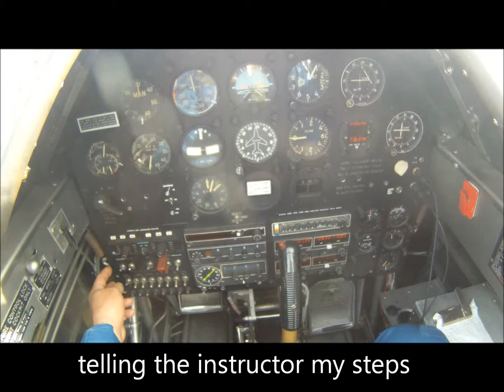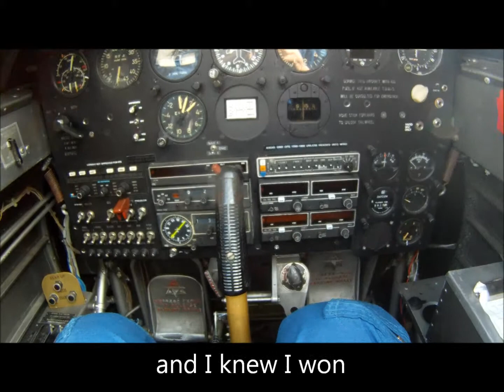T6 debrief-how I look after a fight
This clip has a shot of me-looks like I just got done with a 150 mile dirt bike ride. Somehow it got lost in my last upload. I suck at YouTube videos.